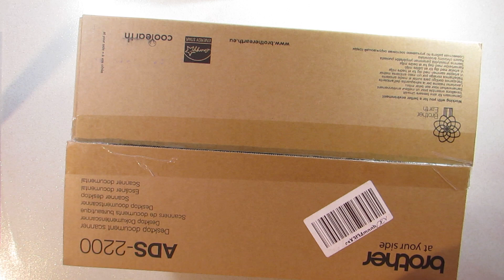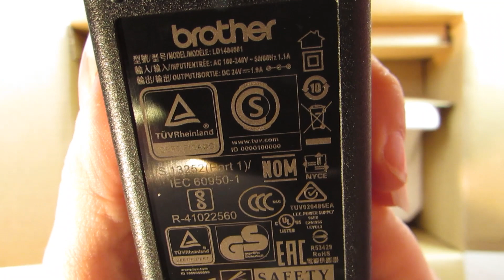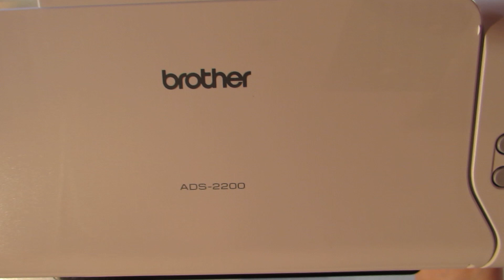Silent Unboxing | Brother ADS-2200 Dokumentenscanner 🖨️ | ASMR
Ich nehme an einer Kampagne von The Insiders teil und darf, gegen eine Kaution, den Scanner testen.

Auf amazon kaufen

Logo
Background vector created by Sketchepedia - Freepik.com
Edited by me (Janine1987)